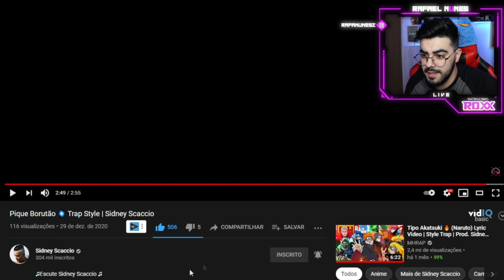Pique Borutão 🌀 Trap Style | Sidney Scaccio *NERD REACT*